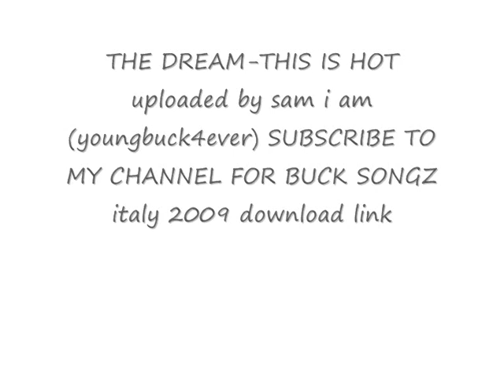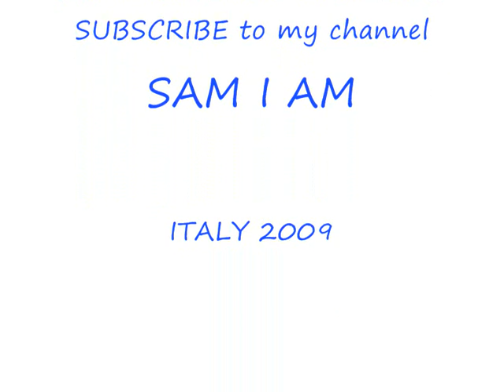THE DREAM -THIS IS HOT(new awesome rnb)